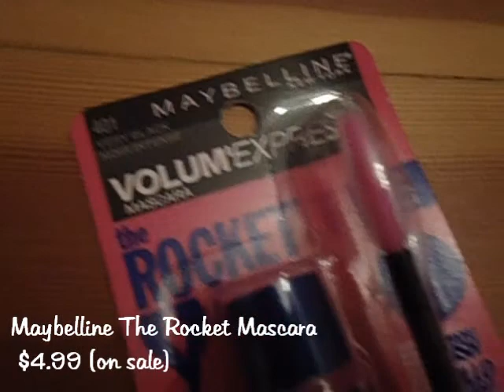Downtown Haul featuring Brandy Melville, Forever 21 and BBW!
Hope you all enjoy my haul! I did purchase most of these on sale, so they may be limited if you try and find them..I know the shoes aren't available on the Forever 21 website...sorry guys! :(